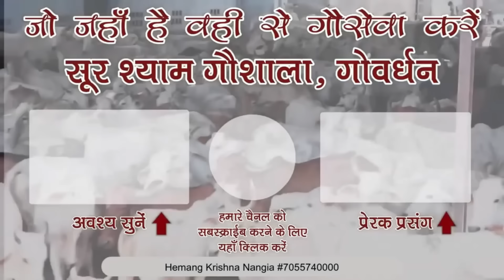भैया अभी भी वक्त है ये जीवन यूँ ही मत गवाओ इसको सुनने के बाद आपके अश्रु नहीं रुक पायेंगे !!